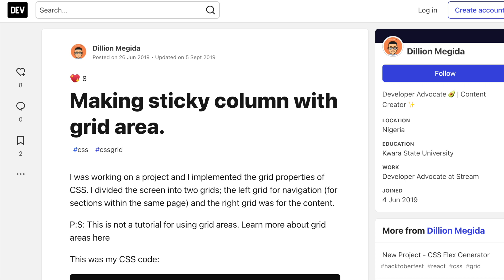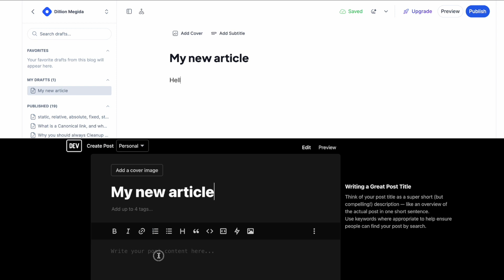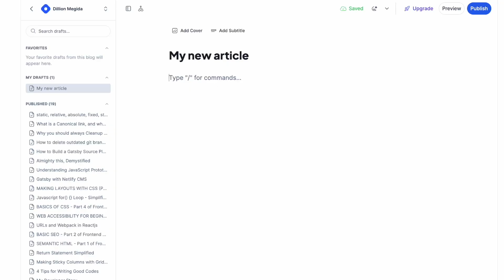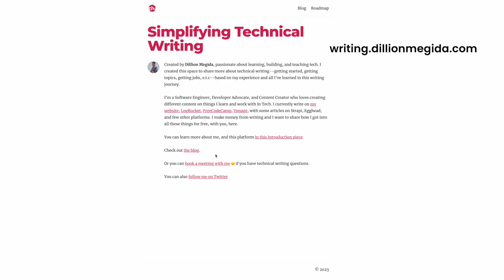SIMPLE GUIDE, Getting Started with Technical Writing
"How can I get started with Technical Writing?"

I've been asked this question a lot, and here's a simple guide with 4 steps to help you kickstart this career.

🌟 About Me:
Dillion Megida is a Software Engineer, Developer Advocate and a Content Creator passionate about simplifying topics around Tech via articles and videos.